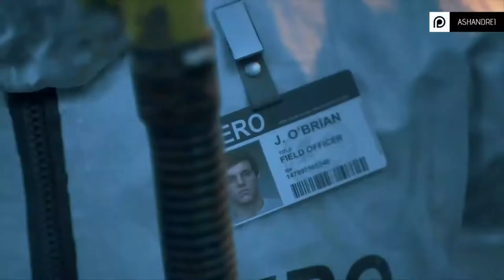DAYS GONE Walkthrough Gameplay Part 1 - INTRO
PS4 Days Gone Gameplay Walkthrough Part 1 of the Days Gone Full Game Story Campaign including a Review, Intro and Mission 1 for PS4 Pro. My 2019 PS4 Days Gone Gameplay Walkthrough will feature all Full Game Storylines for Deacon, Sarah and Boozer. This Days Gone Gameplay Walkthrough includes a Review, Story Missions, Campaign Chapters, Single Player, Cinematics, Cut Scenes, Storylines, Collectibles, Characters, Trophies, Nero Intel, Radio Free Oregon, Tourism, Historical Markers, Herbology, DLC, Survival Mode and more until the Ending of the Single Player Story. Thanks Sony for giving me Days Gone!